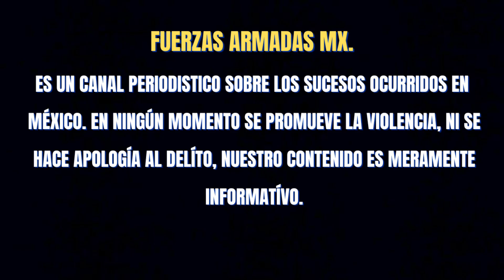GUARDIA NACIONAL DETIENE A SIETE SICARIOS Y ASEGURA ARSENAL EN OPERATIVO EN CUATLACINGO, PUEBLA 🌎🇲🇽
elementos de la guardia nacional detiene a sicarios y asegura arsenal en un operativo en cuatlancingo puebla.

SUCRÍBETE a mi canal, para que estes muy bien informado sobre las Fuerzas Armadas de México.